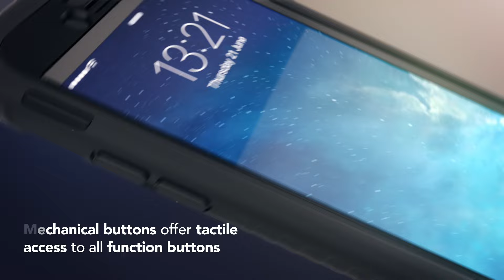Introducing tech21 Evo Tactical XT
Rugged protection. Enhanced.
On a building site, hanging from a rock face, or on a battlefield - sometimes you just need a more rugged, more protective solution for your phone. Designed from the ground up to deliver maximum protection for life outside the office, the Evo Tactical XT is our most protective and rugged solution to date.